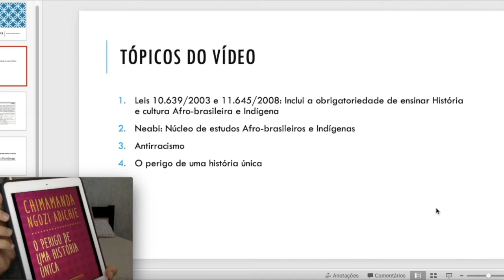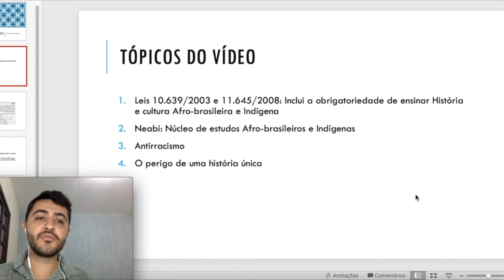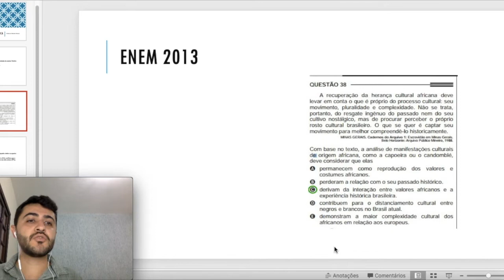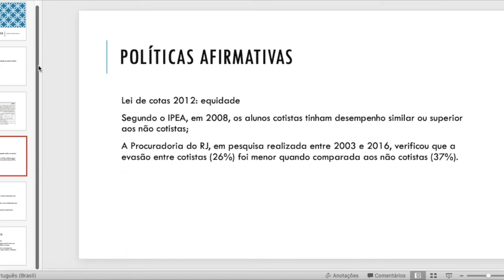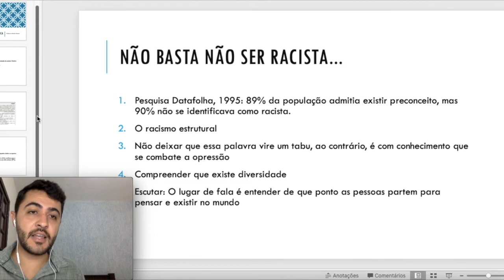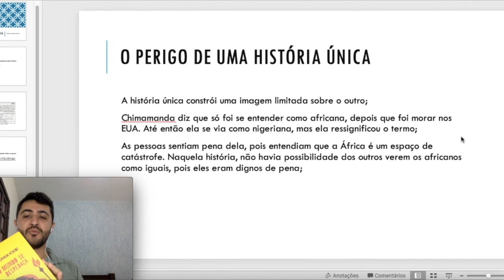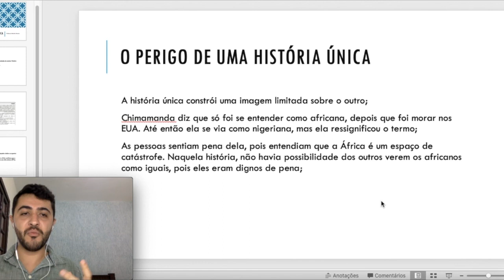Por que estudar história da África?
Olá pessoal, nesse vídeo comento algumas questões acerca da História da África. Sentiu falta de algum debate? Comente aqui embaixo!
Tem alguma dica? Deixe suas críticas e sugestões.
Abraços.
Referências utilizadas no vídeo:
ACHEBE, Chinua. O mundo se despedaça. São Paulo: Companhia das Letras, 2019.
ADICHIE, Chimamanda Ngozi. Perigo de uma história única. São Paulo: Companhia das Letras, 2019.
RIBEIRO, Djamila. Pequeno Manual Antirracista. São Paulo: Companhia das Letras, 2019.